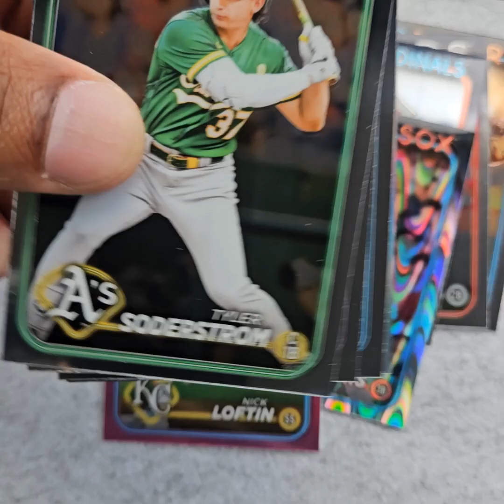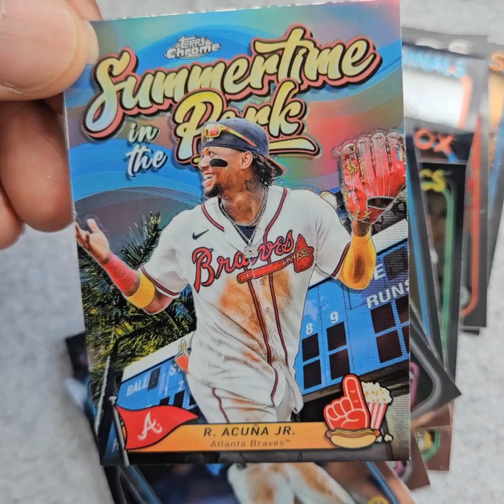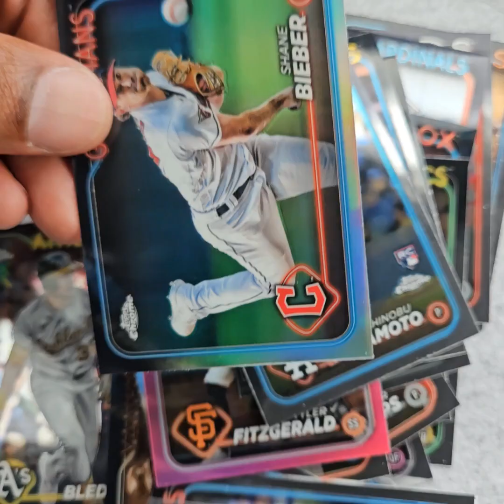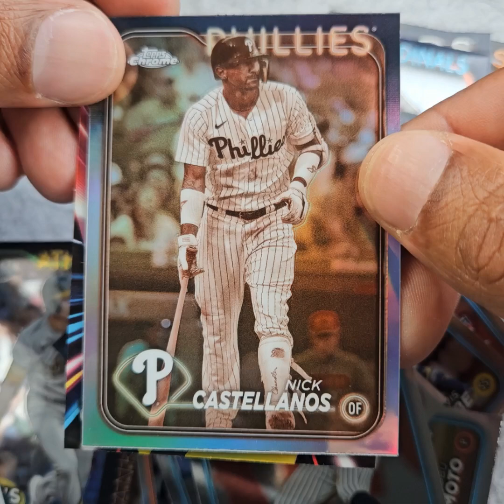2024 Topps Chrome Baseball 28-Card Blaster Box Rip - 2 Pink & 2 Sepia Refractors